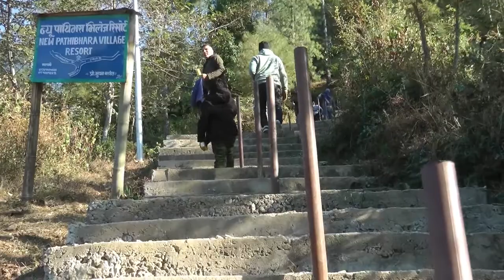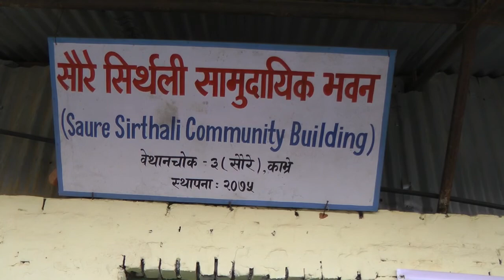Bethan chowk naryanthan kavre|Trip by distribution association nepal2020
One night two days trip organized by distribution assocation nepal at bethan chowk kavre . explore nepal and promote domestic tourism by idea share new